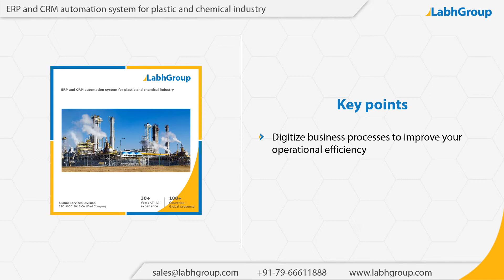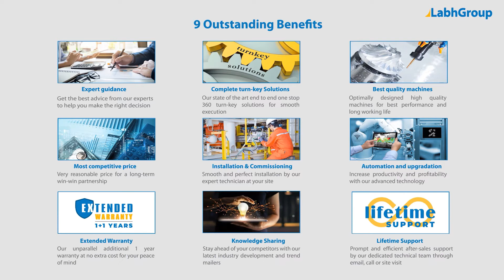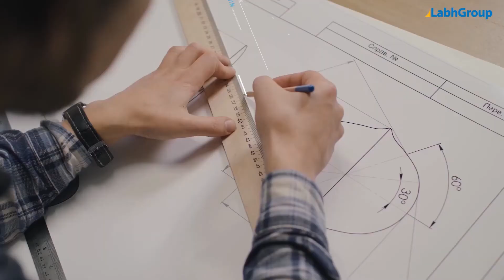ERP and CRM automation system for Plastic and chemical industry | Labh Group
Best quality ERP and CRM automation system for Plastic and chemical industryfrom Labh Group - A Global leader with 30+ years of experience and presence in 100+ countries worldwide and serving 10,000+ delighted customers throughout the world.

► Salient features : ERP and CRM automation system for Plastic and chemical industry

You are invited to buy ERP and CRM automation system for Plastic and chemical industry from Labh Group